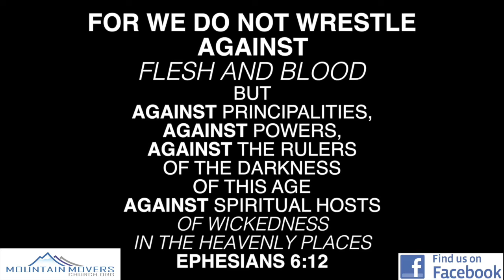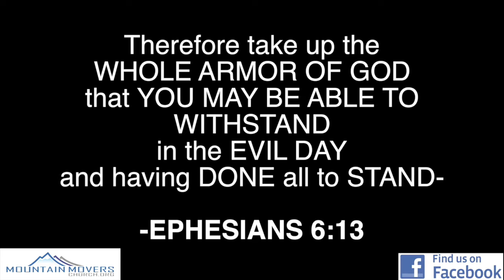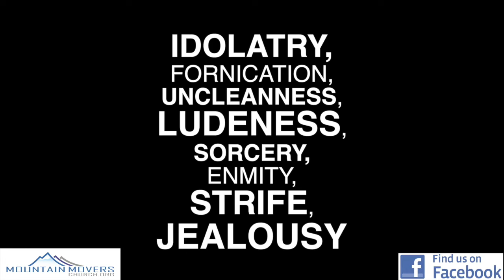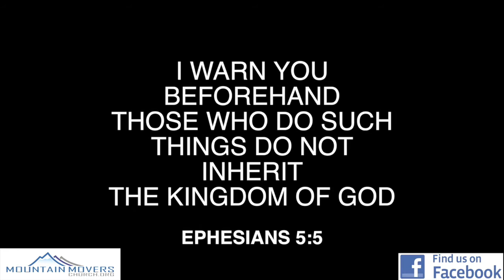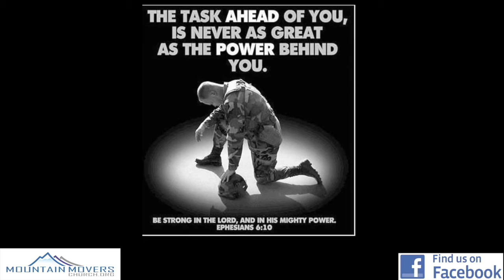Winning the War - Part 4 - Prayer is the Battle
The conclusion to 'Winning the War' series!